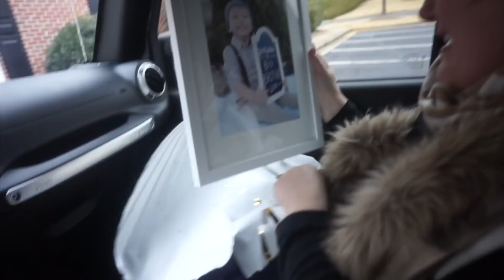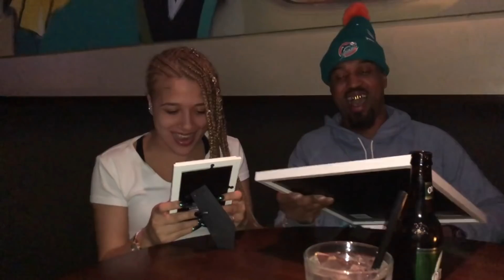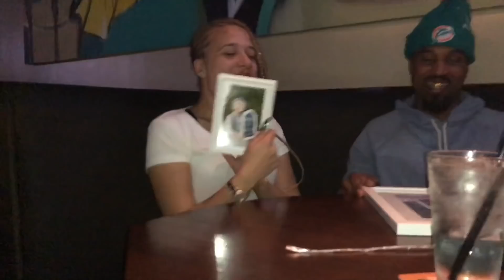SURPRISE PRANK ON MY MOM!! (& MY WHOLE FAMILY!)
Watch me prank my mom and the rest of the family with the BIGGEST news! I told her we were meeting with the attorney's to get her to come!